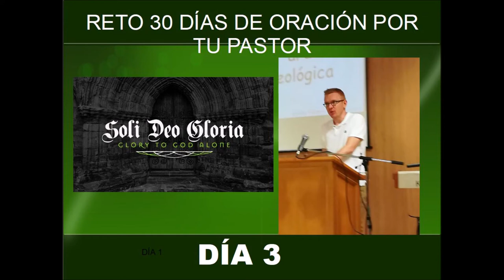Reto 30 días de oración por tu pastor. Día 3